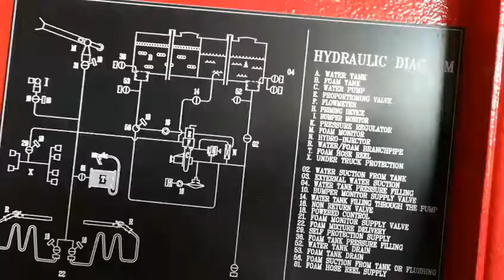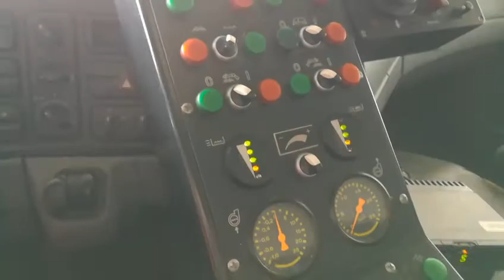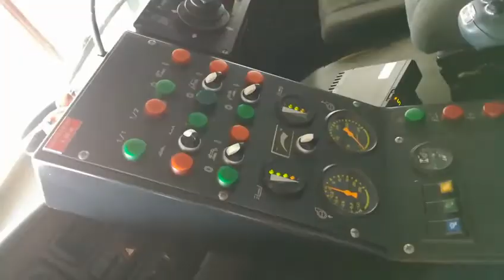Sides FIRE truck 6x6 in aviation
sides fire engine in used for aviation with combination materials like water,foam,dry chemical powder and other rescue tools.